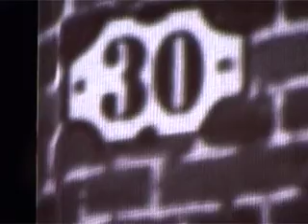STRIP TEASE (in italiano). Ridotto del Mercadante12/14 Maggio. Napoli (Italia)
di Agnieska Hernández Diaz
Con ALESSANDRA BORGIA e MARCELLO  ROMOLO
Musica dal vivo: Valerio VIRZO
Regia: Alina NARCISO
Ridotto del Mercadante
12/14 Maggio. Napoli (Italia)